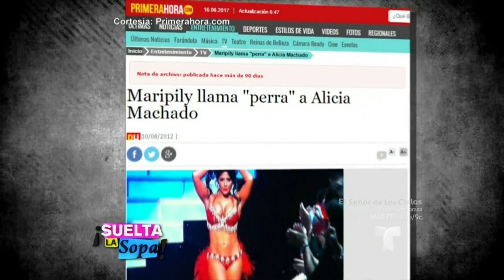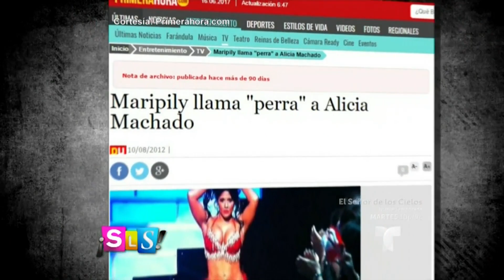Maripily habla de su amistad con Alicia Machado | Suelta La Sopa | Entretenimiento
Video oficial de Telemundo Suelta La Sopa. Maripily Rivera festejó su cumpleaños de algunos de sus mejores amigos.